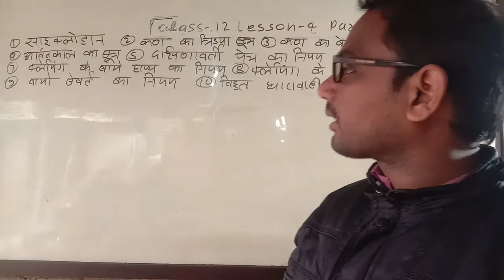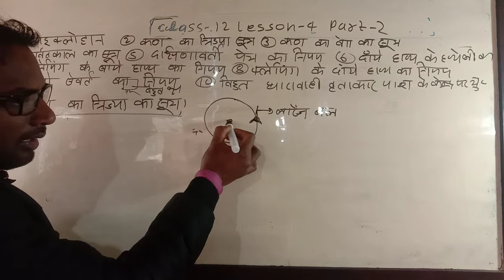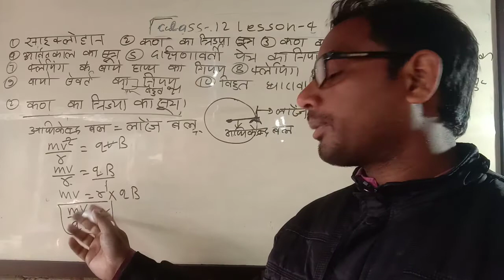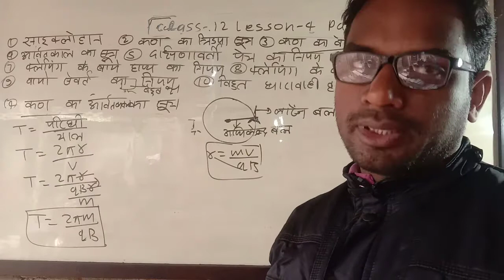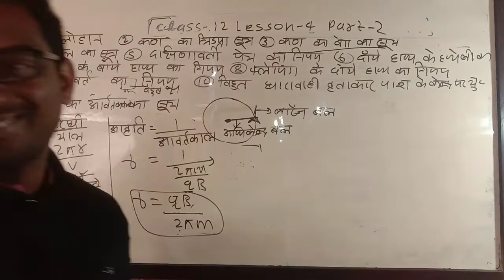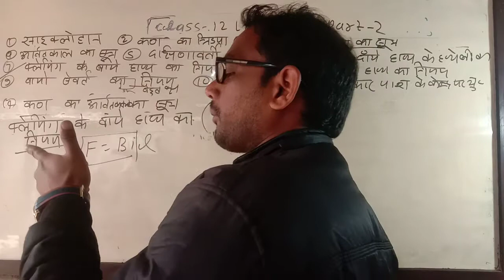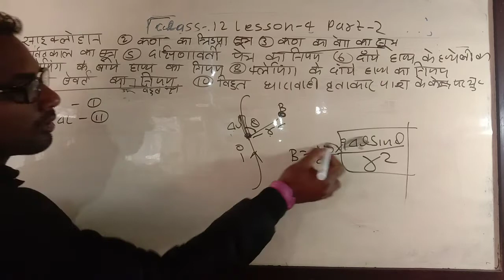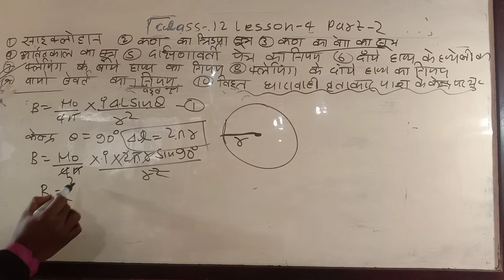class 12 physics lesson 4 part 2 साइक्लोट्रॉन, कण की त्रिज्या, वेग, आवर्तकाल, आवृत्ति, फ्लेमिंग बांय